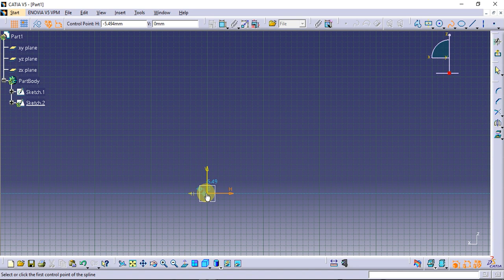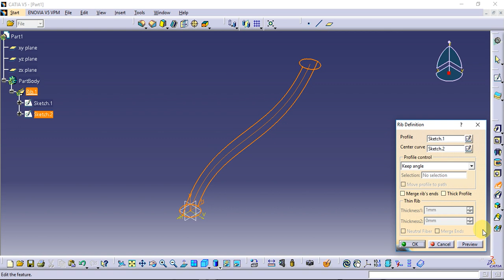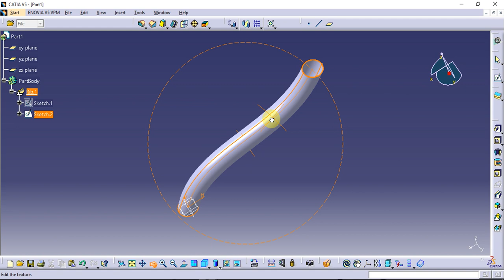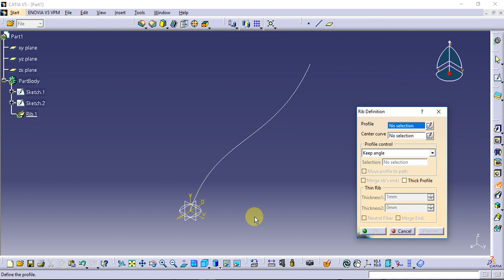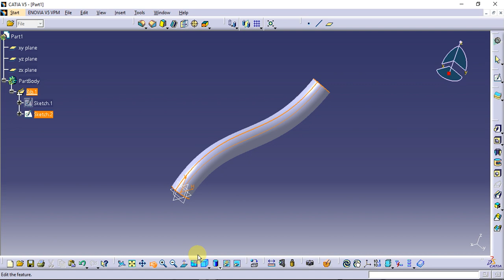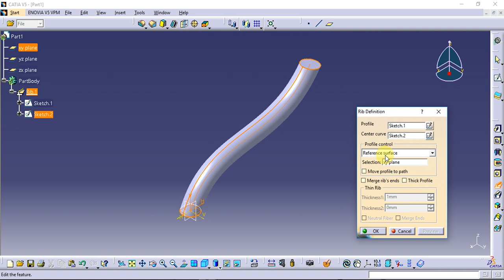Catia Tutorial in Tamil 43 : Rib | Sketch Based Features | Part